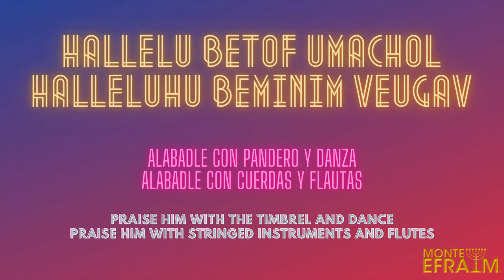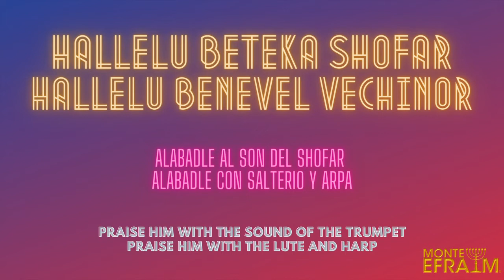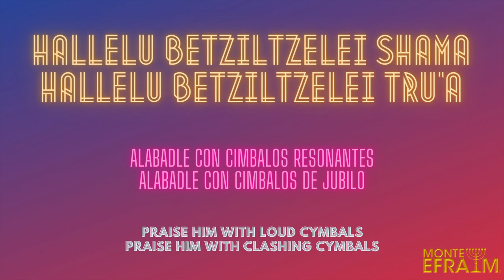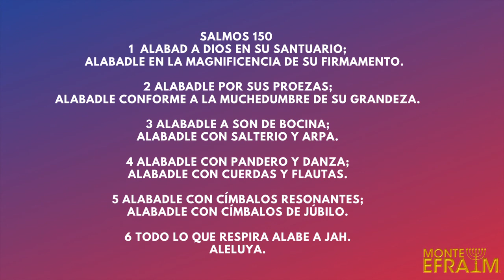HALLELUHU (SALMO 150) - MIQUEDEM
SALMOS 150
1 Alabad a Dios en su santuario;
    Alabadle en la magnificencia de su firmamento.

2 Alabadle por sus proezas;
Alabadle conforme a la muchedumbre de su grandeza.

3 Alabadle a son de bocina;
Alabadle con salterio y arpa.

4 Alabadle con pandero y danza;
Alabadle con cuerdas y flautas.

5 Alabadle con címbalos resonantes;
Alabadle con címbalos de júbilo.

6 Todo lo que respira alabe a JAH.
Aleluya.